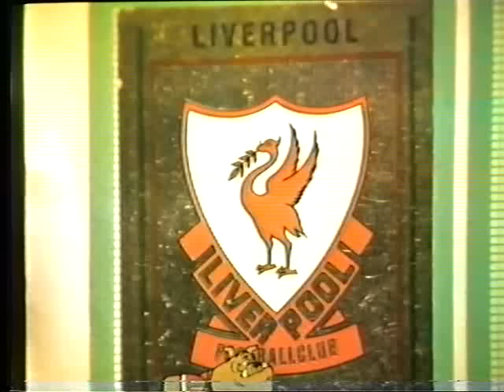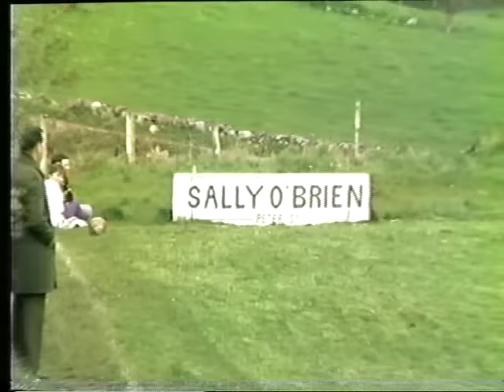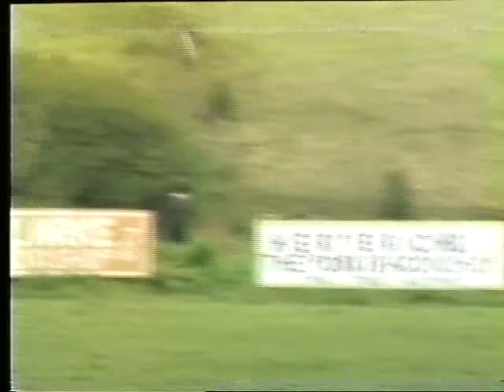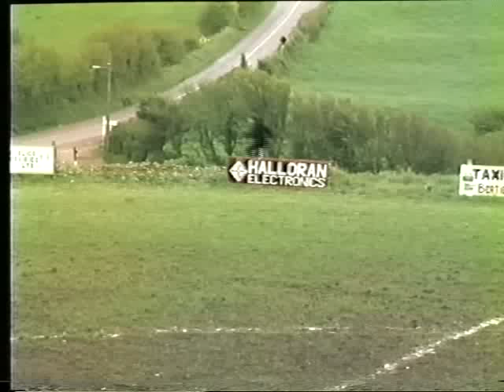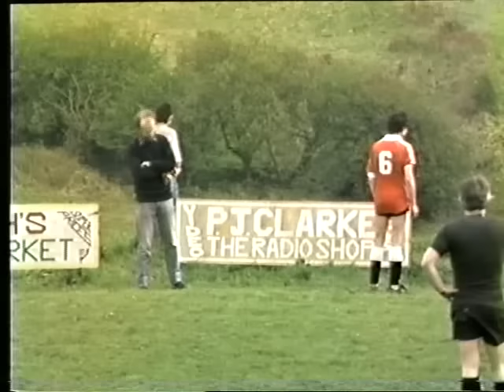Broddie Gannon Cup, Westport, Mayo, Ireland. c1984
Can't remember where I got this; hope I'm not breaking copyright, but I think it's a gem.